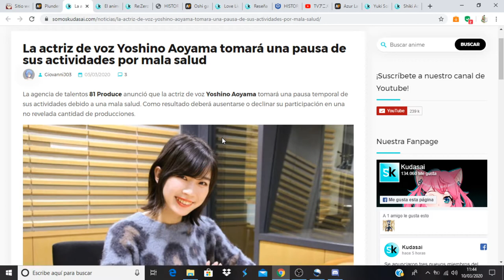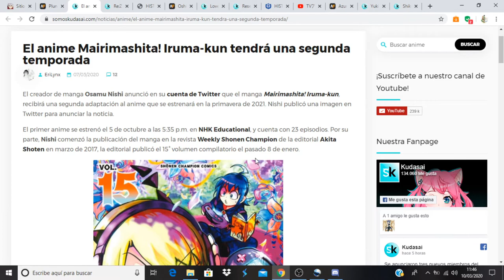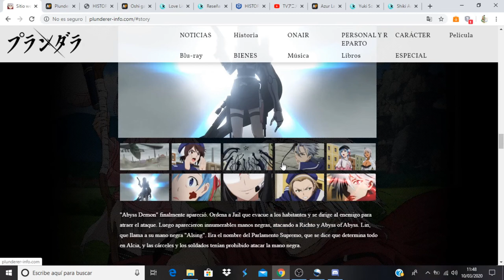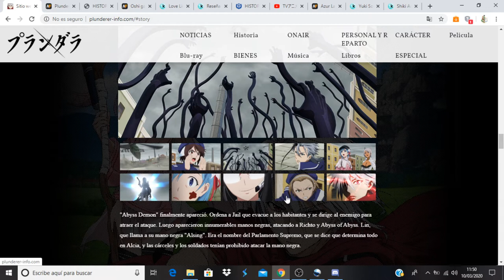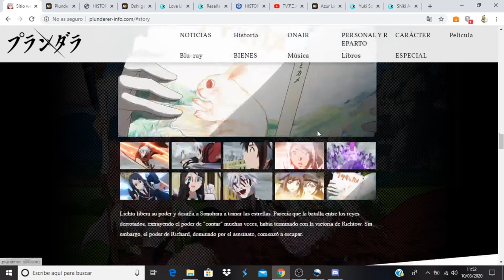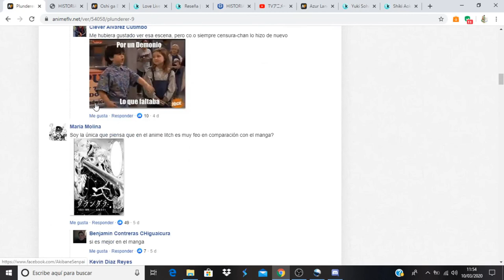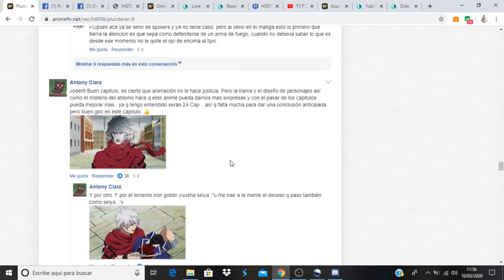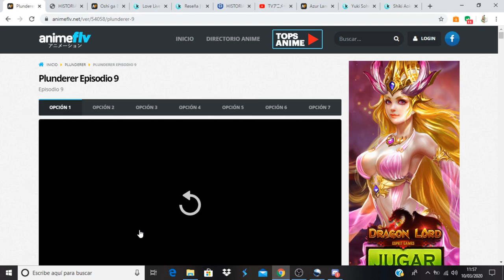Plunderer comentando avance del capítulo 10